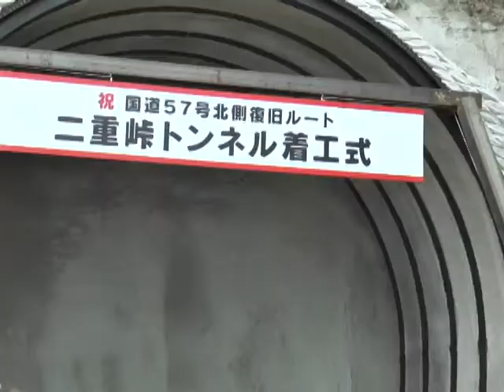「ようこそ市長室」佐藤義興阿蘇市長 平成29年7月号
梅雨時の防災対策や復旧が進む阿蘇市へのアクセスの状況などについて阿蘇市長にインタビューしました！